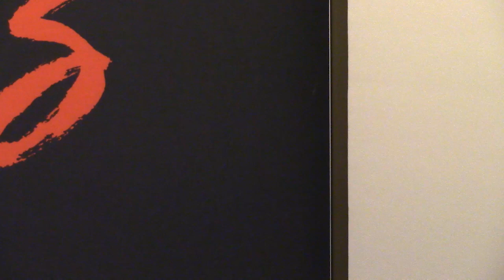Ep 78 - Musician - Darren Boyd; Auditioning for Social Media Validation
Darren Boyd has been using work on his latest album as means of recovering from a car crash, literally Lifting the Curse he’s been under.

In his chat with Michael he explores ideas about the end of the rock scene, movements and counter-movements in the arts, showing off talent as opposed to exercising creativity and other social media woes for musicians.

They also discuss performing as operating a music business, producers as creative directors and performers as employees, and how to create personal material that’s open for the audience to interpret.

Albums still matter because they’re slices of time for the creator and the world they’re creating for, check out Darren’s.